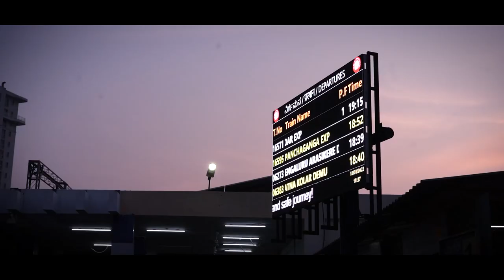Ellarum Pore 2.0 | DYC 2022 Promo | S.C.A.R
Banni Banni Bengalurige..
DYC is finally back and happening in Namma Bengaluru.
Registrations opening tomorrow, i.e on the 20th of March 2022.

Inviting you with a piece of emotion that is Bengaluru, hoping to host you all soon, Ellarum Pore! (2.0)

Concept, Production: Alpha and Omega Theatre, JalYouth
A song by the JalYouth; Ebenezer Mar Thoma Yuvajana Sakhyam